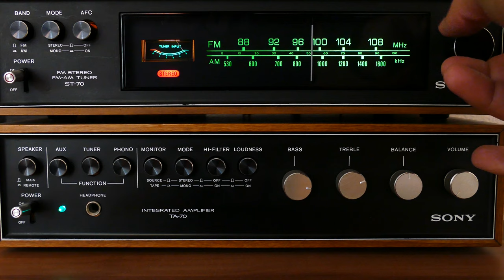Old Component Sound System | 4K Royalty Free Footage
We make an effort to provide Stock Footage and Motion Graphics Backgrounds / VJ Loops daily in 1080p to 4K (sometimes 8K) quality.

Comment your requests below!  We would love to hear from you!
✔️ No Copyright.

2. Download Video

That's it!

Old Component Sound System
(We do this free of charge, every like is appreciated)